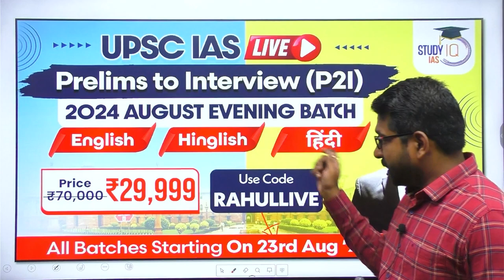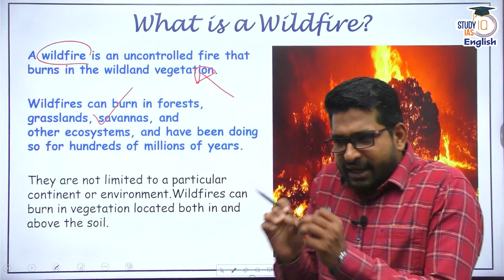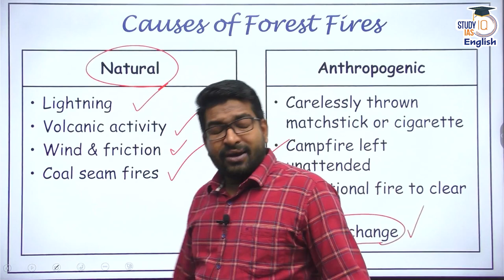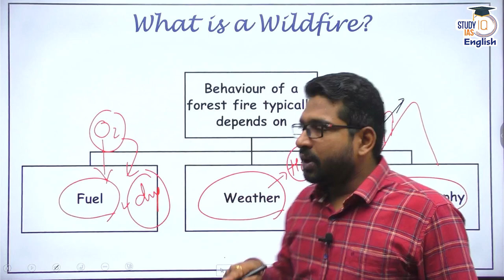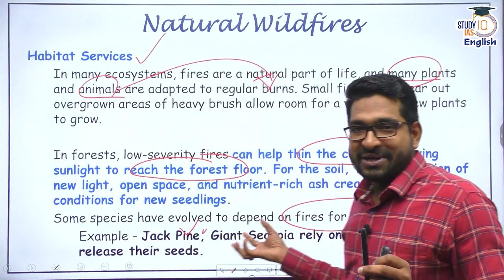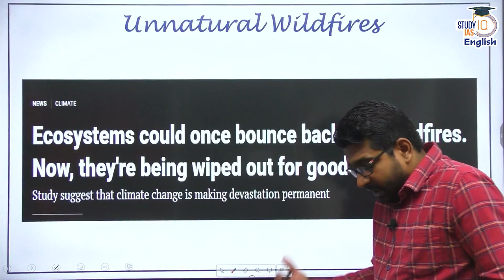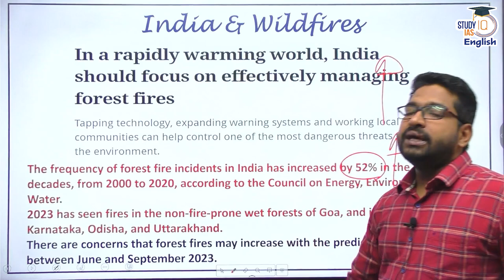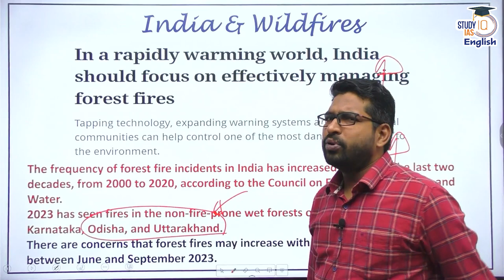What is Wildfire? | What are the Causes of Wildfires? | Rahul Saigaonker | StudyIQ IAS English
StudyIQ explains the details of Wildfires and its causes
Explained -
What are Wildfires
Causes of Wildfires
Benefits of Wildfires
Climate change & Wildfires connection

बैच 23 अगस्त 2023 से शुरू हो रहा है | बैच का समय सुबह 6:00 PM

Admissions Closing on 18th August 2023 | Daily Live Classes at 8:00 AM